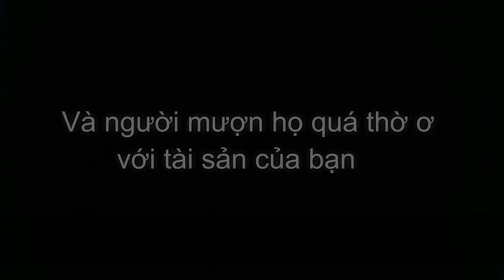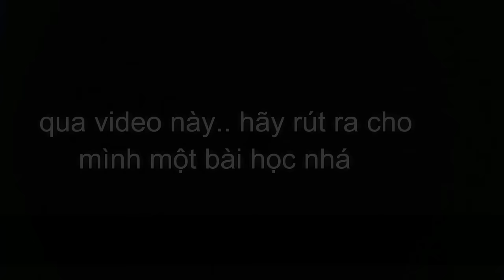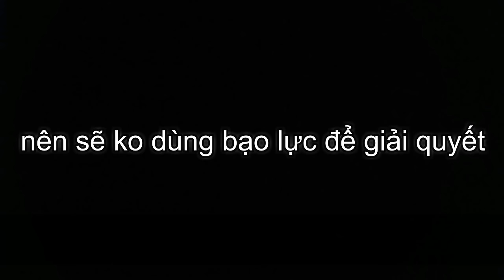Mượn xe gây tai nạn và thái độ đập xe(moto vlog)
-Mượn xe gây tai nạn và thái độ đập xe
-Vì vẫn còn đang giải quyết, nên video mình che mặt người đập xe, để giữ bảo mật danh tính & an toàn cho anh này, bài học lớn đây ae à: "Ko cho mượn thì mất lòng - cho mượn thì mất bạn, hư luôn xe"
© Bản quyền thuộc về Đức Mạnh Official ☞ Do not Reup